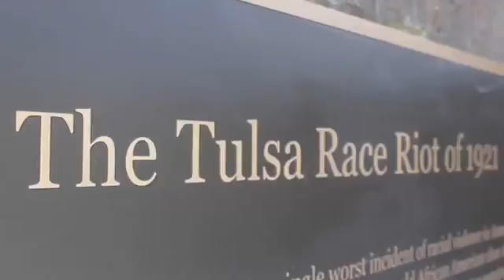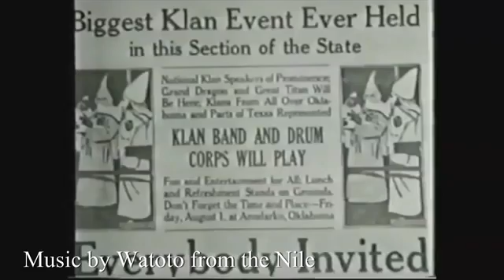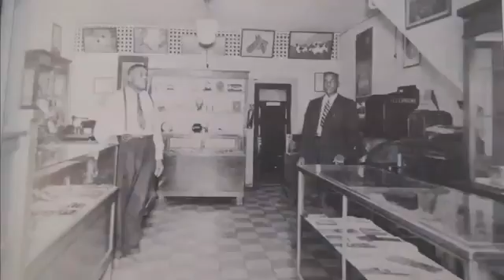Music Video Little Girls Rap About The Black Wall Street Massacre